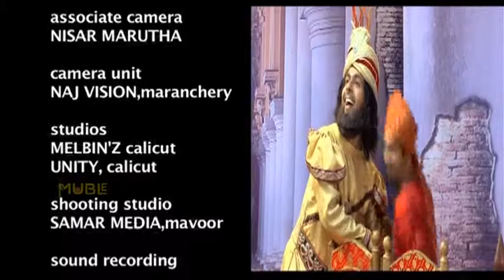Comedy Waala Epi 49